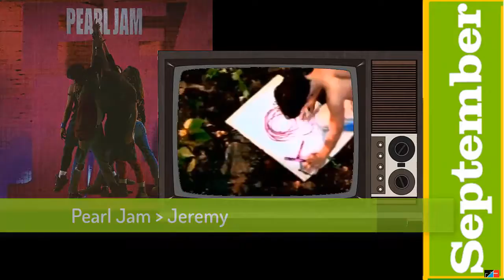Year In Music ►1992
Some of the biggest hits from 1992